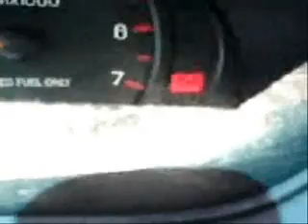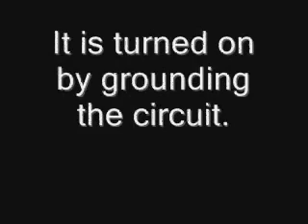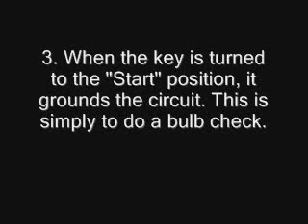Taurus Log 17: Brake Warning Lamp Diag: Part 1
Eliminating the Parking Brake switch from the circuit to see if it is the cause of the problem.